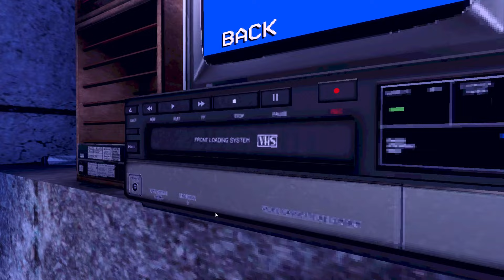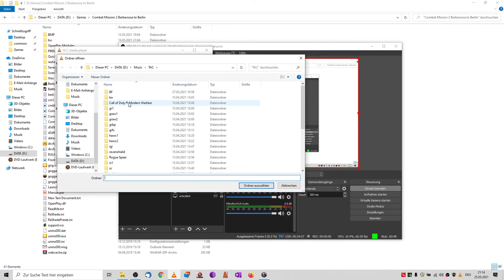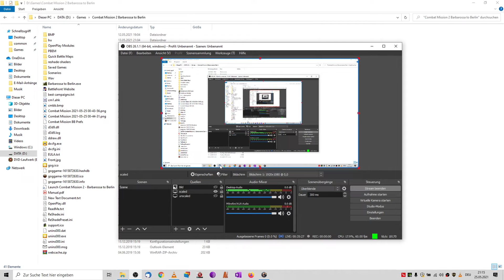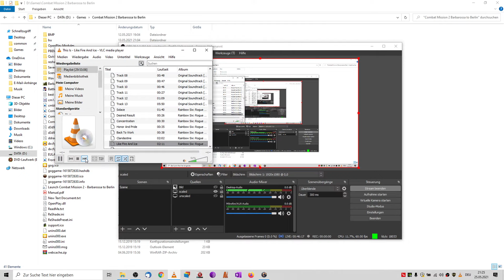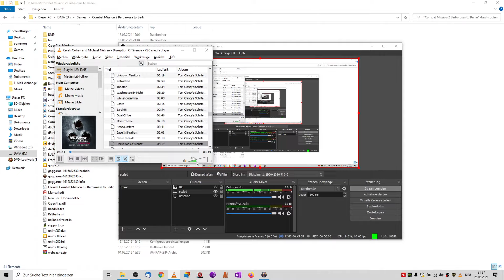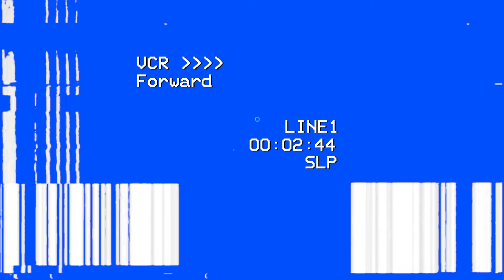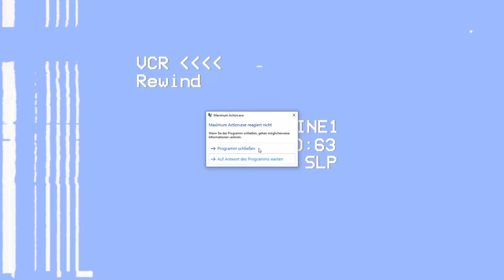Maximum Action Content Review & Gameplay - Hard-Boiled-Style FPS Gameplay